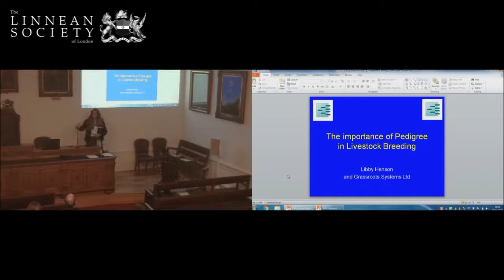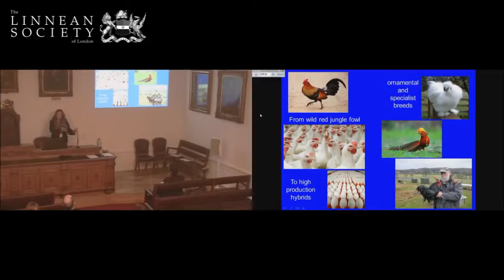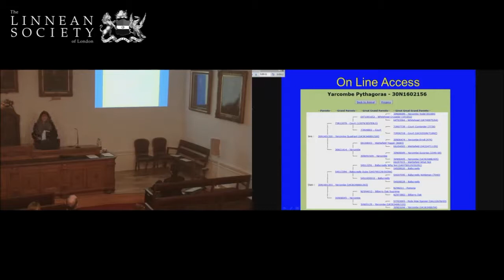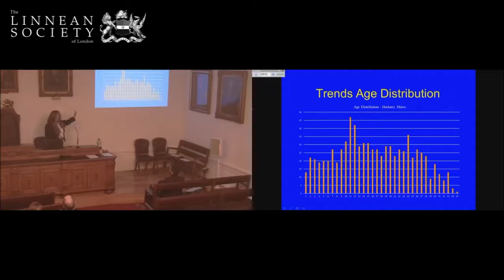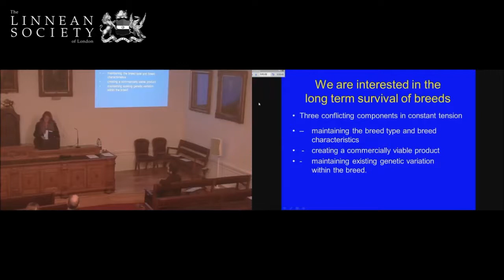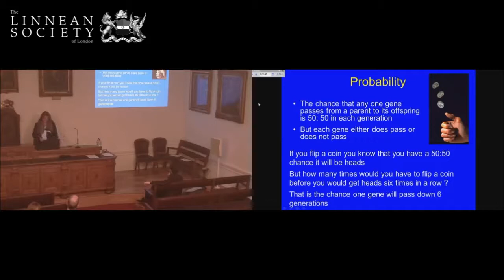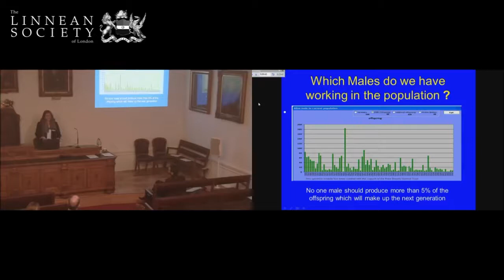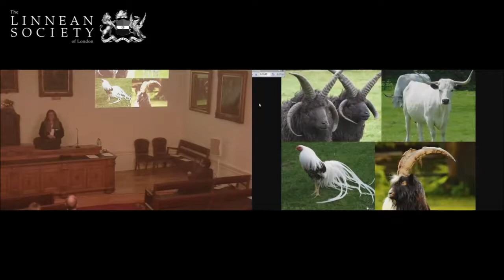The importance of pedigree in livestock breeding | Libby Henson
23/02/2018 | Day Meeting | Interdisciplinary Perspectives on Conservation Breeding and Livestock Genetics: In Memory of Andrew Sheppy FLS